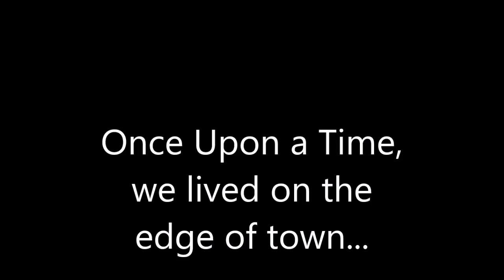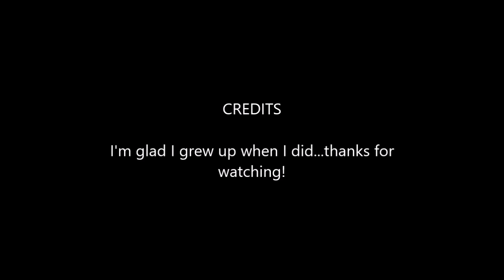Ironville Pike 1965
Missin' the good old days...